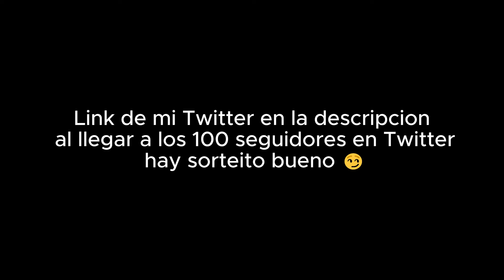My new DEATHGIVERS 8.4 is OP🔥😈 / Stream highligths #5 / Albion Online PvP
Recuerda seguirme en mis redes! Streams todos los días!